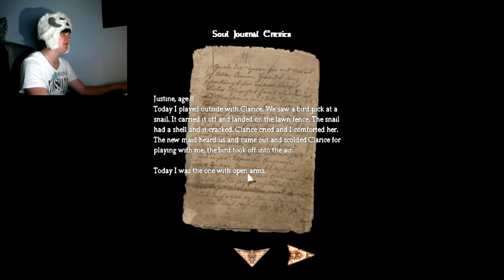Jordan Plays: Amnesia Justine - Ep 3 - Up and Out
Also i read every message people send to me, so please sent me things